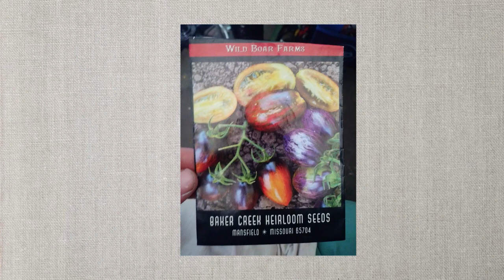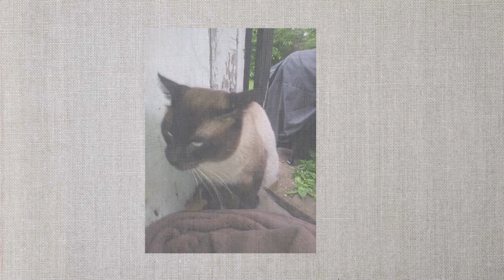MOMMA AND OSKIE!!